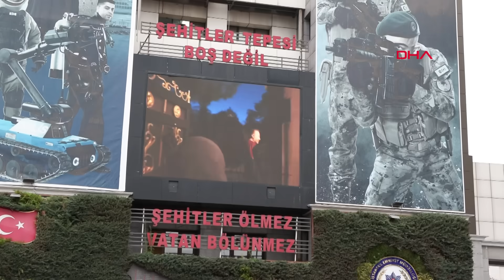Dilan Polat ve Engin Polat çiftine ait araçlar emniyette sergilendi! Plakaları tek tek böyle söküldü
Dilan Polat ve Engin Polat çiftine yapılan operasyonun ardından, çekicilere yüklenerek götürülen çiftin ev ve iş yerlerindeki 13 araç, İstanbul Emniyet Müdürlüğü'nde sergilendi. Sergilenen araçlar arasından en çok dikkat çekenler ise Engin Polat'ın Dilan Polat'a doğum gününde aldığı Ferrari ile Engin Polat'a ait G kasa Mercedes oldu. Sergi sırasında operasyon görüntüleri emniyet bahçesindeki led ekranda yayınlandı.

Anadolu Cumhuriyet Başsavcılığı, lüks hayatlarıyla dikkat çeken Engin Polat ve Dilan Polat'la ilgili "Suç Gelirlerinin Aklanmasının Önlenmesi, Vergi Usul Kanunu ile Futbol ve Diğer Spor Müsabakalarında Bahis ve Şans Oyunları Düzenlenmesi kanunlarına muhalefet" suçlarından soruşturma başlattı. MASAK tarafından da haklarında rapor hazırlanan Polat çiftinin hesaplarında 200 milyon liralık şüpheli para tespit edildi. Raporun ardından Polat çiftine ve şirketlerine ait 24 araca el konuldu.

El konulan araçlardan 13 tanesi bugün İstanbul Emniyet Müdürlüğü Vatan yerleşkesinde sergilendi. Araçlar arasından en çok dikkat çeken ise Engin Polat'ın eşi Dilan Polat'a doğum gününde aldığı Ferrari ile G kasa Mercedes oldu.